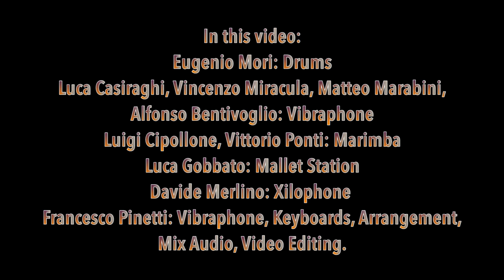MANIAC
MANIAC by Michael Sembello for mallets ensemble
Arrangement for Mallets Ensemble by F. Pinetti
GUEST: EUGENIO MORI (drums)
Davide Merlino - Xilophone
Luca Casiraghi, Vincenzo Miracula, Matteo Marabini,
Alfonso Bentivoglio - Vibraphone
Luigi Cipollone, Vittorio Ponti - Marimba
Luca Gobbato - Mallet Station